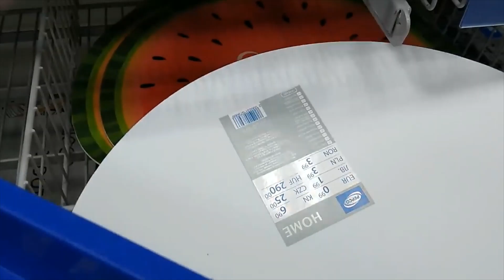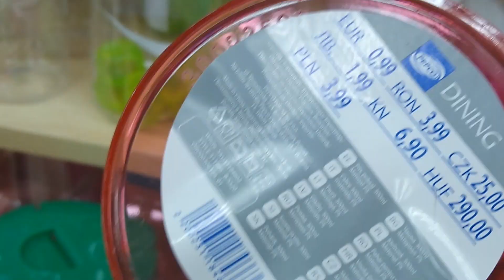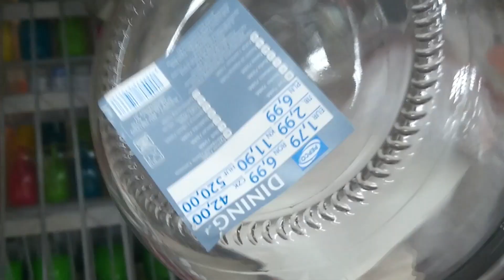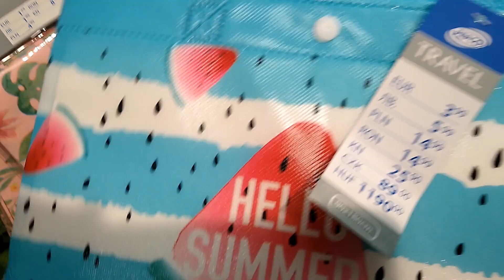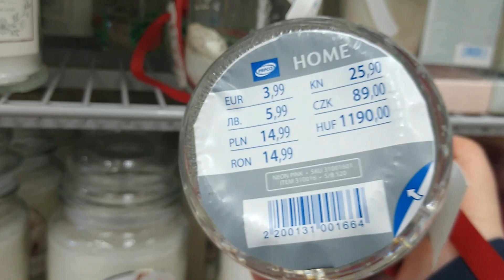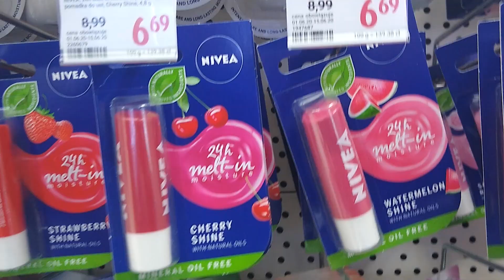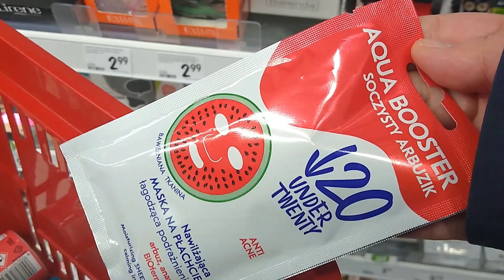PEPCO/ROSSMANN - MOTYW ARBUZA W DODATKACH DO DOMU, UBRANIACH,KOSMETYKACH/CO KUPIŁAM?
HEJKA KOCHANI W TYM SEZONIE POPULARNY MOTYW ARBUZA W DODATKACH,DEKORACJACH UBRANIACH I KOSMETYKACH

instagram entliczekswietliczek